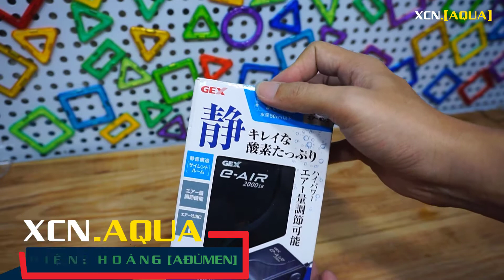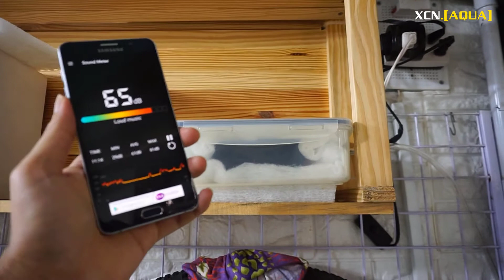Trên tay máy sủi oxy Gex E-Air 2000SB, hàng nội nội địa Nhật siêu êm, không nghe tiếng è è è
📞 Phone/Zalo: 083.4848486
🌐 Facebook.com/XCNAQUA

Ⓒ Bản quyền thuộc về AĐÙMEN & XCN.[AQUA]
Ⓒ Copyright by AĐÙMEN & XCN.[AQUA]. Please do not Re-up